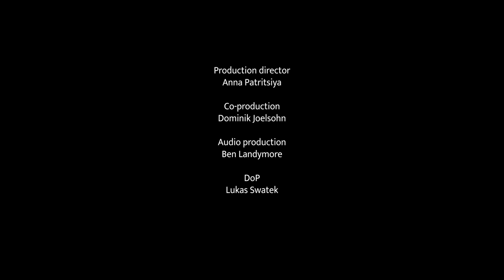Robert Mac Gimsey - Sweet Little Jesus Boy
Elsa Janulidu, mezzosoprano
Dena De Rose, piano & arrangement